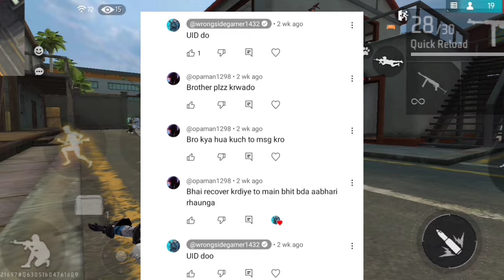😍 Free Fire Id Unban Kaise Kare ? | Free Fire Id Suspended Problem Solution 😘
freefire acount suspend pakistan
id unban pakistan

1. Garena Free Fire Indonesia Live
2. Garena Free Fire Brazil Live
3. Garena Free Fire Brasil Live
4. Garena Free Fire India Live
5. Garena Free Fire Singapore Live
6. Garena Free Fire Thailand Live

Ignore Hashtags 😊

 to Unban free fire id and device

Games